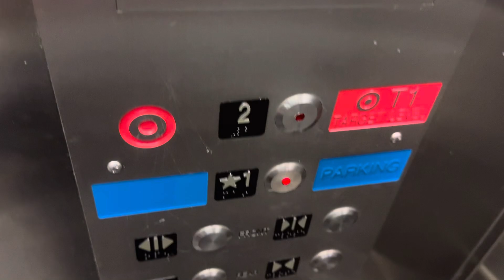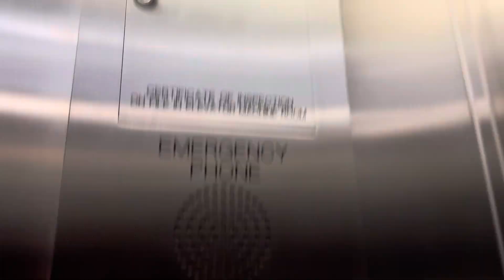MEI Hydraulic Elevator @ Target Hilldale Mall Madison WI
Recorded October 18, 2024 at 2:57 PM.
The first video I have uploaded by over one minute.